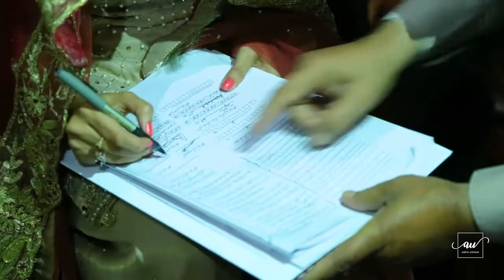Saliha & Abdullah Wedding Highlights